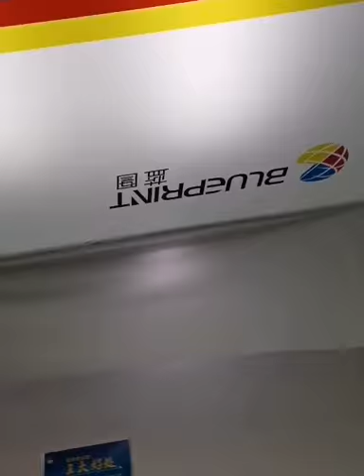Blueprint UV printer printed ceiling soft film for meeting room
Blueprint UV roll to roll printer

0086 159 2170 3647 (whatsapp/wechat)